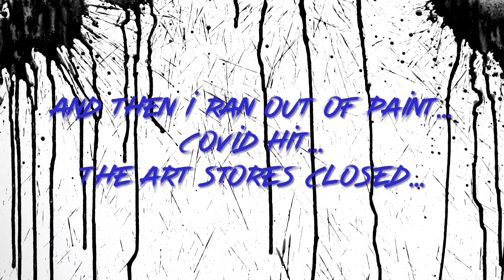Dedo de Deus (Finger of God)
This is a real place in Brazil near Rio de Janeiro. I started this painting awhile ago, but because of COVID I couldn’t finish it since I had run out of supplies. So happy to see it finished and hanging on the wall where it belongs!